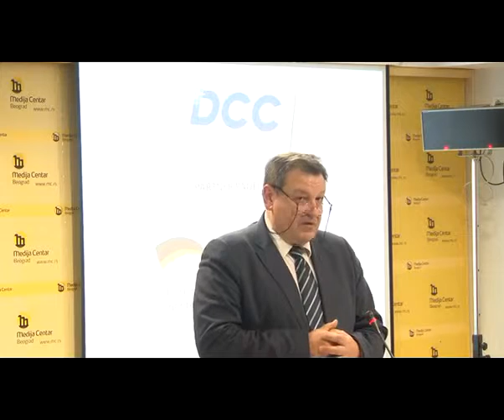Aleksandar Vesić, pomoćnik ministra poljoprivrede i zaštite životne sredine